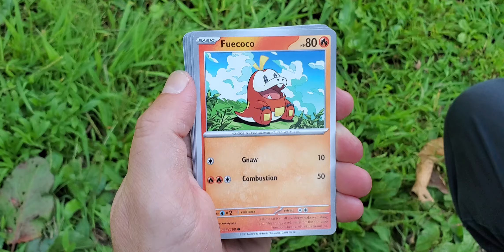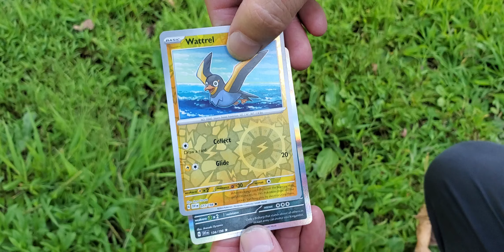Pokemon "Praying Mantis" Pack opening FAIL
We are going to open a Pokemon pack with a Praying Mantis